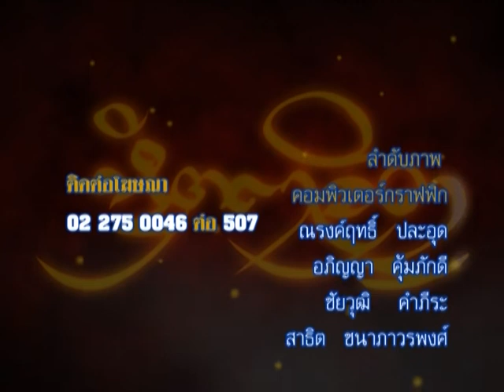รายการหัตถจิต | 05/06/58 | EP 4/4